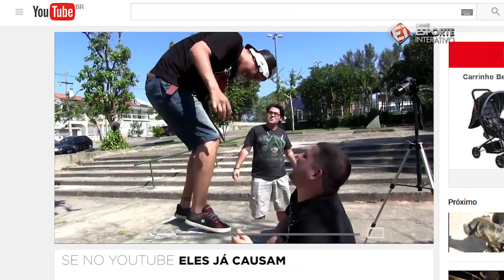Leo Stronda, Aruan, Davy Jones, Muca Muriçoca... VEM AÍ A COPA EI GAMES DE FIFA 18!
SÓ VAI TER FERA, AMIGÃO! Um desafio feito exclusivamente para alguns dos maiores youtubers do Brasil! É a COPA EI GAMES 2, Desafio dos YouTubers! Na competição, os mitos vão se enfrentar no FIFA 18, em 2 grupos de 5 jogadores.

Os participantes são: Leo Stronda, Aruan Felix, Muca Muriçoca, Davy Jones, CajuTV, Edu Primitivo, Sidão do Game, Marcos Castro, Everson Zoio e Mr. Lucky (La Fênix).

VAI FICAR DE FORA DESSA? A partir do dia 9 de outubro, de segunda à sexta, a partir de meio-dia, AO VIVO no EI GAMES!